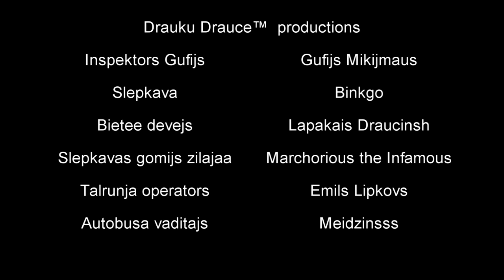INSPEKTORS GUFIJS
yo yo yo sheit jokurts ar jaunu witeo!!! uskaudiju us klawishas un paradaijaas widejo! lai jums lapi patik un usmanieties no bietee deweeja!